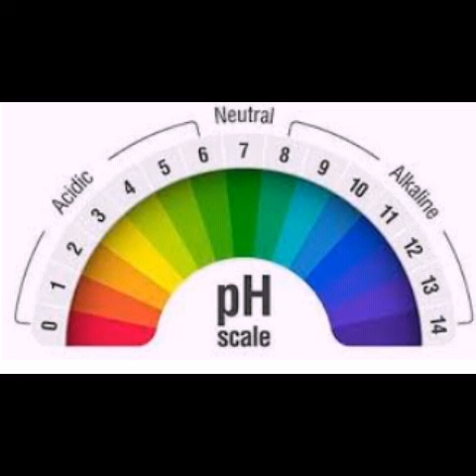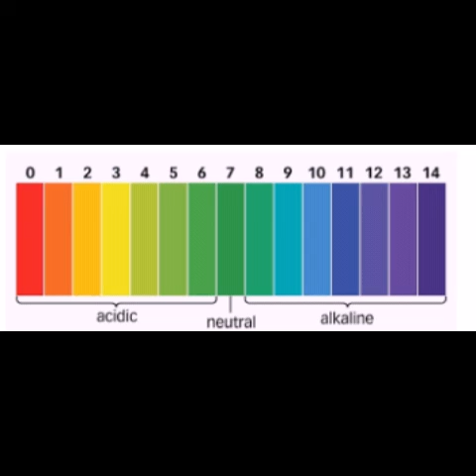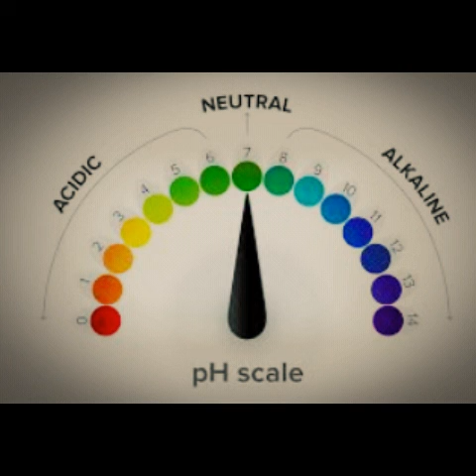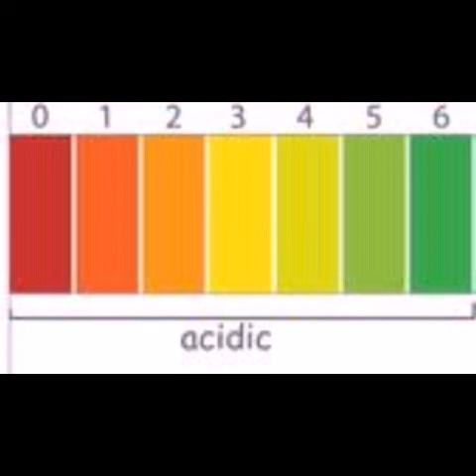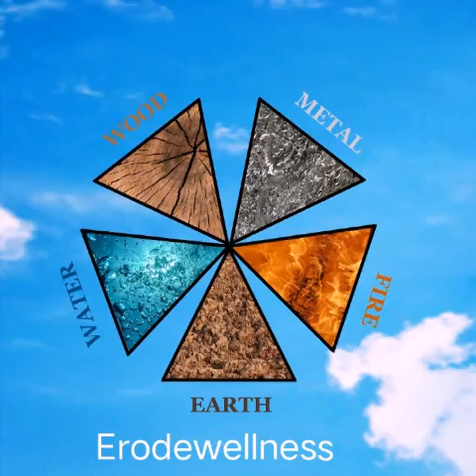Properties of acid and alkali in the human body/ உடலில் அமிலம்,காரத்தின் பண்புகள்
மனித உடலில் அமிலம்,காரத்தின் பண்புகள்/Properties of acid and alkali in the human body
ஆங்கில மருத்துவத்தின் படி உடல் அமிலம் (Acid) காரம் (Alkaline) என்ற அடிப்படையில் அமைந்துள்ளது. பெரும்பாலும்  அமிலத்தன்மை அதிகரிப்பால் நோய்கள்  உண்டாகிறது.தகுந்த உணவுகளை எடுத்து கொள்வதின் மூலம் குறைபாடுகளை சரி செய்யலாம்.மற்றும்  குறைபாடுகள் ஏற்படாமல் தகுந்த பாதுகாப்புடனும் இருக்கலாம்